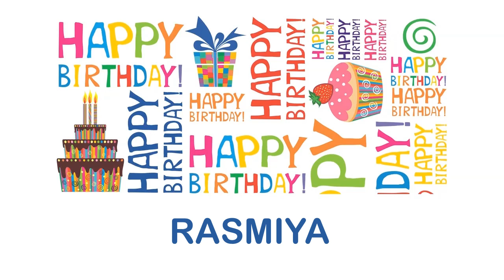Rasmiya wishes Mensajes